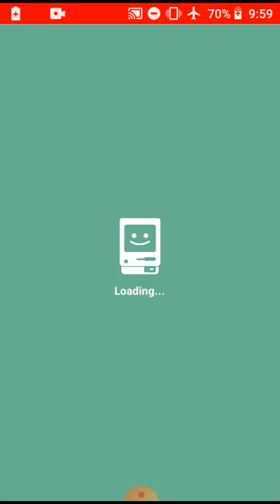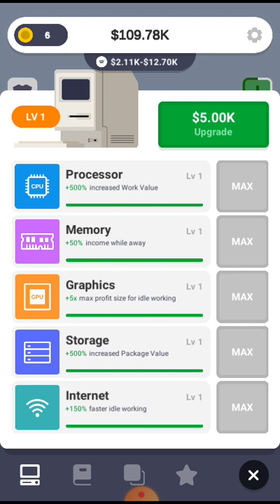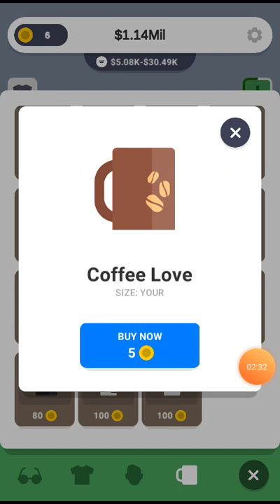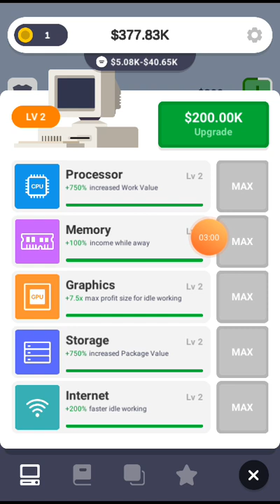Let's play cyber dude